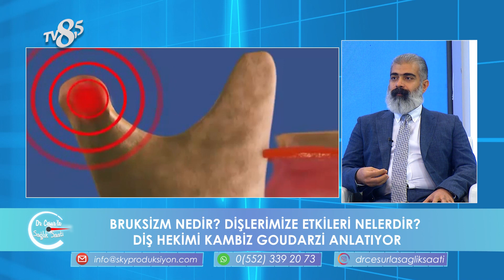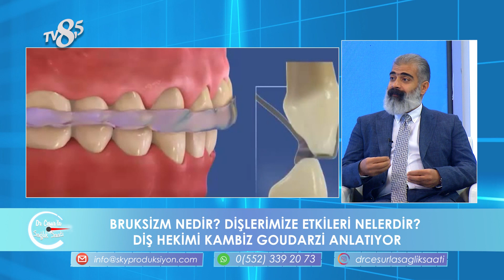PANDEMİ SÜRECİNDE DİŞ SAĞLIĞI - KAMBİZ GOUDARZİ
PANDEMİ SÜRECİNDE DİŞ SAĞLIĞIMIZI NASIL KORUMAMIZ GEREKLİ, DAHA SAĞLIKLI GÜLÜŞLER İÇİN NELER YAPILABİLİR? RÖPORTAJLAR BÜTÜNÜMÜZÜN BU BÖLÜMÜNDE KAMBİZ GOUDARZİ SAĞLIKLI TÜYOLARI SİZLER İÇİN PAYLAŞIYOR. İYİ SEYİRLER.

EN ÇOK İZLENEN 10 PROGRAM;

AYRICA ŞUNLARA DA GÖZ ATABİLİRSİNİZ;

EKİN OLCAYTO İLE BAŞKA ŞEYLER

En Çok izlenen 5 Program ;

Lifestyle

EN ÇOK İZLENEN 5 PROGRAM;

Sekizbuçukta Sağlık Saati